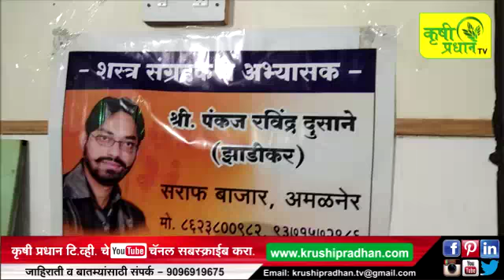News Bulletin Dt. 30/12/17